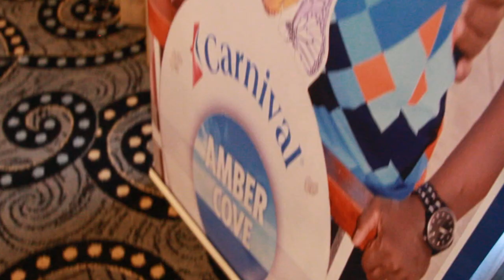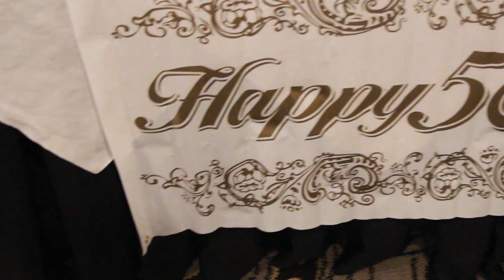Herbie & Rosie 50 Year Anniversary "YesgodTv"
All New Official YesgodTv Video Starring Herbie & Rosie As They Celebrate 50 Years Of Love!